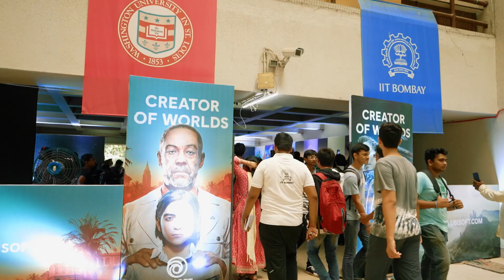Ubisoft Mumbai and Ubisoft Pune at Techfest 2022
Last year, between 16-18 December, we attended Techfest 2022 at IIT Bombay. We had a glorious arena set up to showcase our games and interact with our fans, along with a workshop and a programming competition.

On the first two days of the Techfest, we conducted a Game Development Workshop. A programming competition on lag detection Find the Lag was held where we saw participation from across the country. We had also set up an experience zone with video games including Assassin’s Creed Valhalla, Brawlhalla, Just Dance 2023 Edition, Riders Republic, and Roller Champions for onlookers and gamers to explore our worlds.